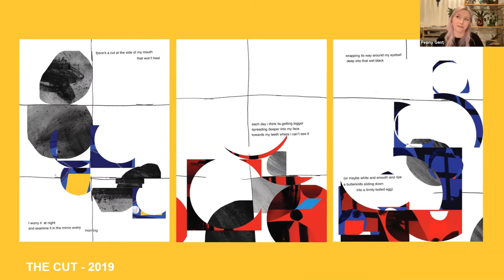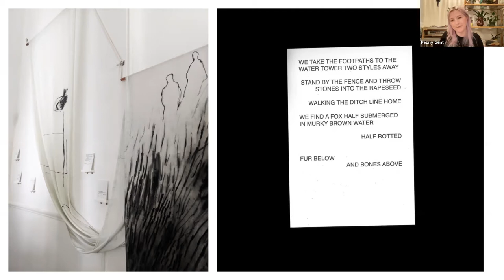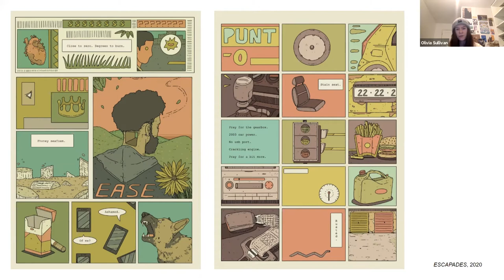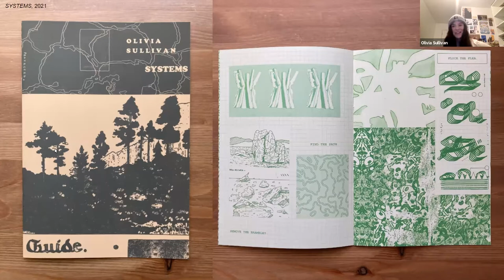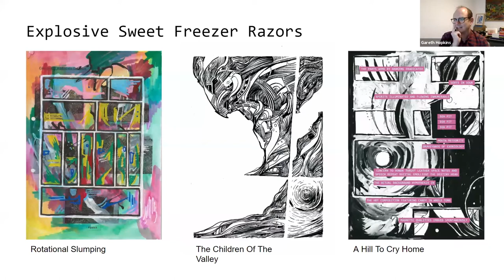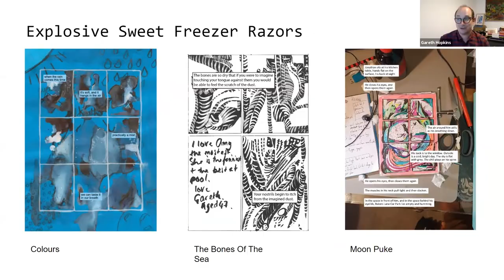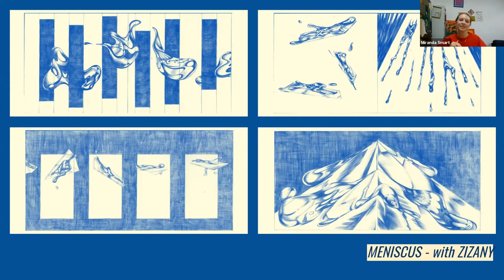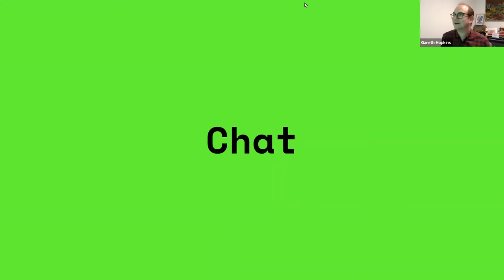Abstraction in Comics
Comics and sequential narrative can take many forms, and some artists like to push those forms to the furthest edges of what the audience might expect – whether that be non-sequitur stories, surrealist imagery or visual poetry.

Gareth A Hopkins, Peony Gent, Olivia Sullivan and Miranda Smart all take very different approaches to making comics, but all of them abstract the medium in fascinating ways. In this talk they discuss their work, how they approach making comics and why they choose abstraction as a storytelling device, followed by a Q&A with the audience.